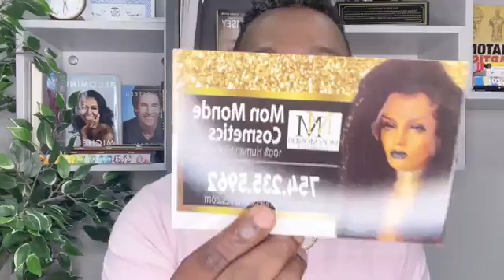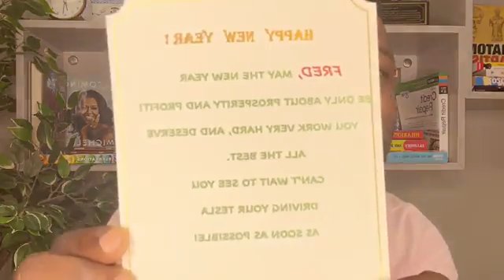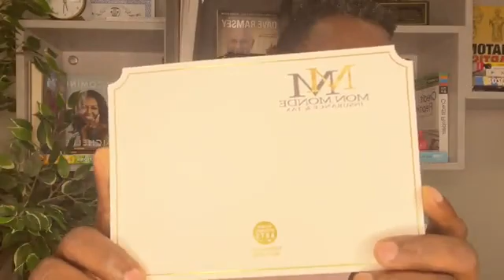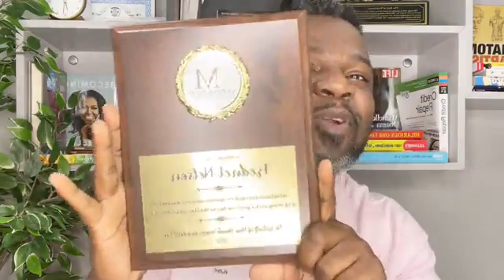Income Tax, Tax Refund, Date IRS Will Start Receiving Tax Return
• Date IRS Will Start Receiving Tax Return

• Wait For All Docs To File Your Taxes To Avoid Delays

• Child Tax Credit | Dependent  Care Credit | Earned Income Credit

File Your Taxes | Fix Your Credit | Buy Your Home